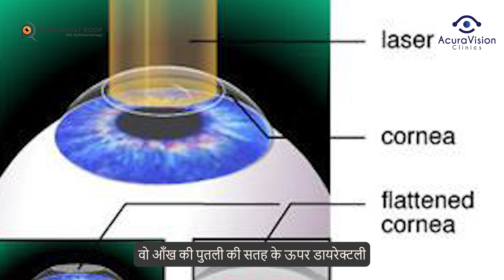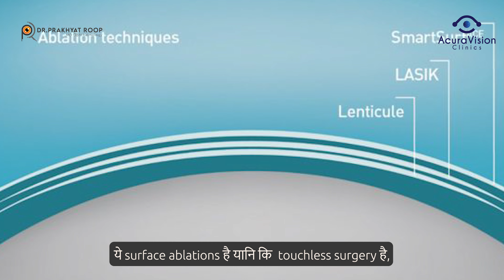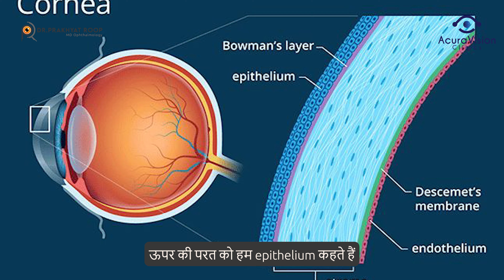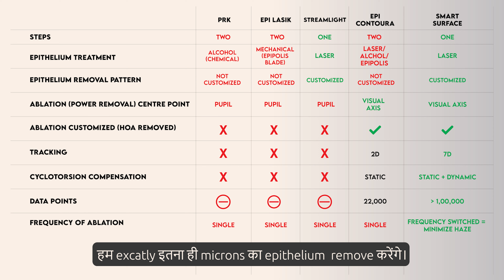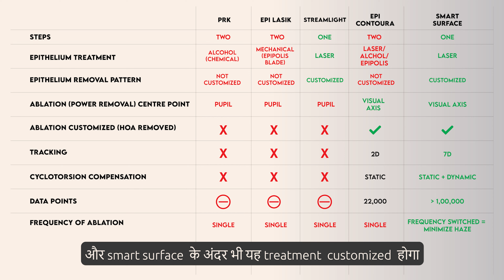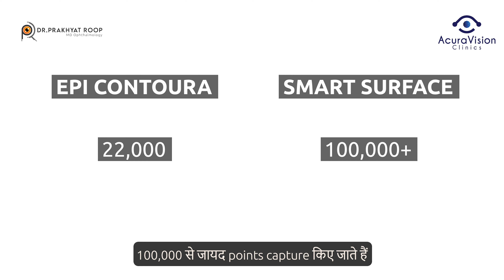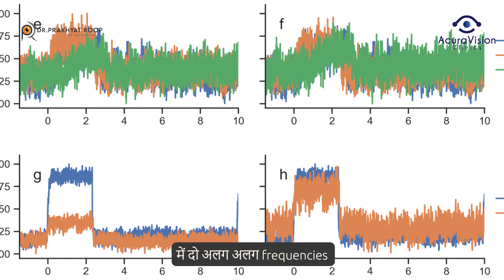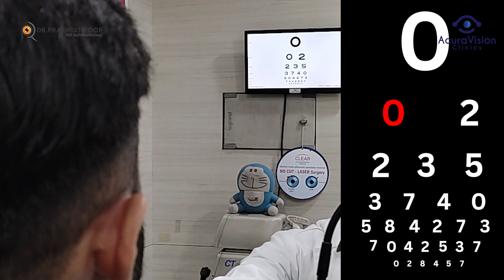SmartSurfACE Touchless Transepithelial Customized laser with 7D tracking | Dr. Prakhyat Roop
Dive into the revolutionary SmartSurface Technology transforming ophthalmology. Discover its impact on enhancing vision and revolutionizing eye health, reshaping the future of eye care with groundbreaking advancements in just one video

FOR OPD APPOINTMENT: ( ओ.पी.डी. मे दिखाने के लिए )
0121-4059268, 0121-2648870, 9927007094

( मोतियाबिन्द दिखाने के लिए)

FOR LASIK / SPECATCLE REMOVAL -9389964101
( लेसिक व चश्मा हटाने से संबन्धित )

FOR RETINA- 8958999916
( रेटिना से संबन्धित )

More about Dr Prakhyat Roop, MD, Ophthalmology [AIIMS] -
Dr. Prakhyat Roop is a Refractive Surgery, Cornea and Ocular Surface specialist with a rich experience in complicated cataract surgery , pediatric cataract surgery and complicated anterior segment reconstruction procedures. He is an inventor with 5 patents to his credit in India and two patents in the USA. Dr. Prakhyat Roop` is the only surgeon in the world to be awarded by the American Society of Cataract and Refractive Surgery two years in a row , for innovations in cataract surgery.

00:00 Intro
00:40 Surface Ablation
03:05 Smart Surface
05:43 Stream Light
07:00 Epi Contoura
09:25 Epithelial removal
10:18 Ablation
13:20 Number of Point Data Point
16:00 Patient Reviews
16:00 Review Of Patients